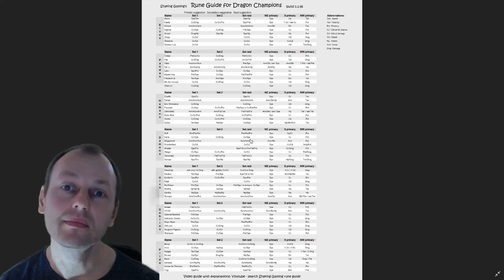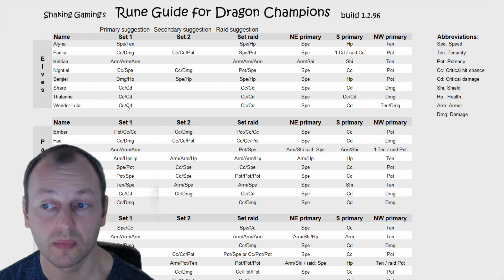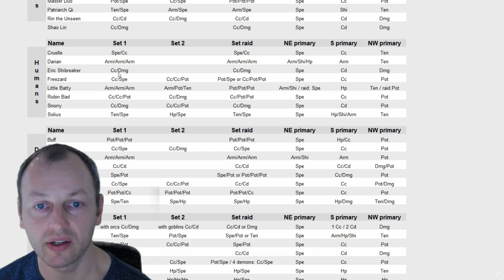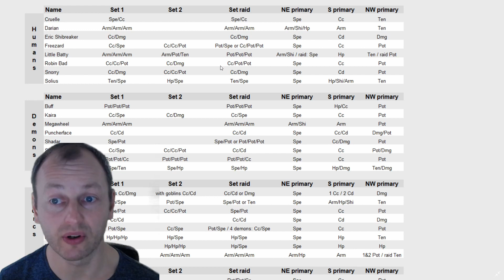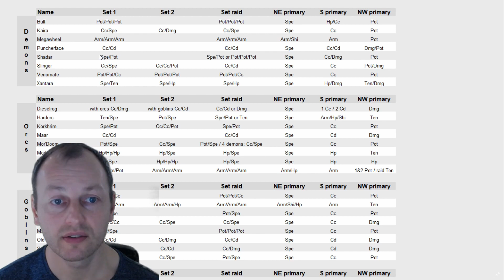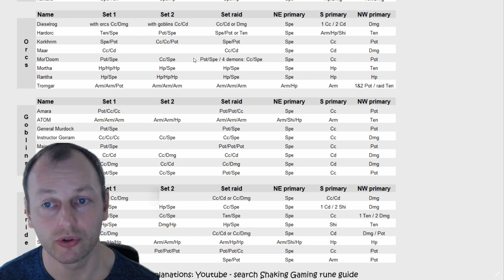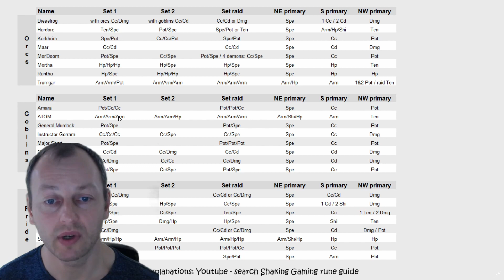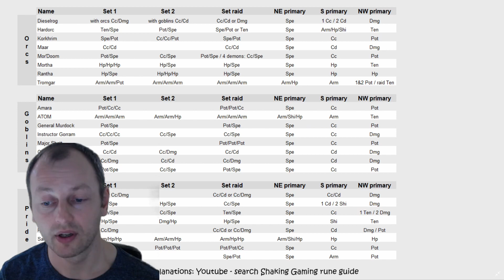Rune Guide - All Characters - Dragon Champions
Explaining rune choices on all characters in Dragon Champions.

Assumption: Level 80, Gear 11 and maxed abilities.

Thanks to the guys that helped me with the guide.

First green screen attempt - semi good result ...

SHAKENLOOT

Background music (free) by Gunnar Olsen